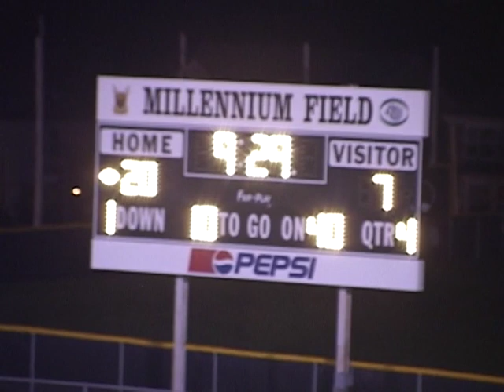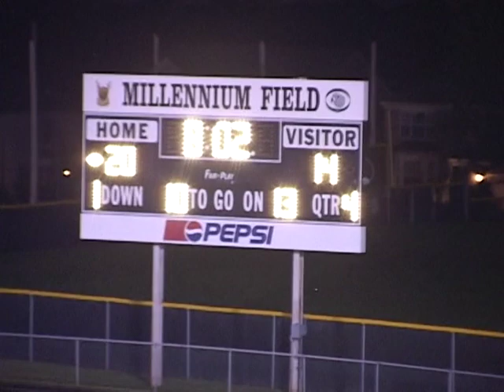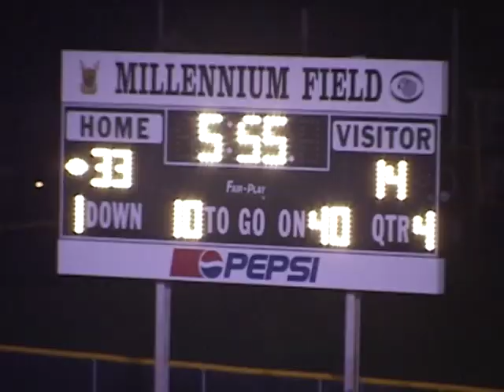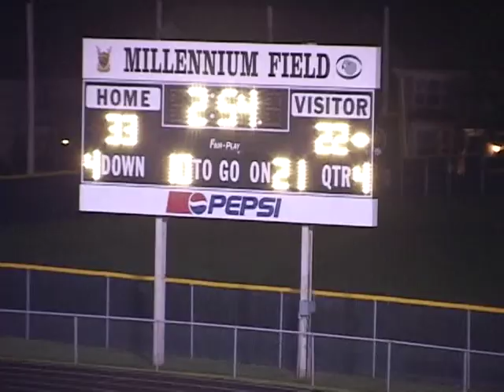IL - 2007 - Bartlett vs Oswego 3 (#1-126)